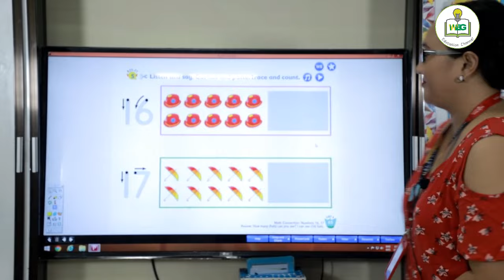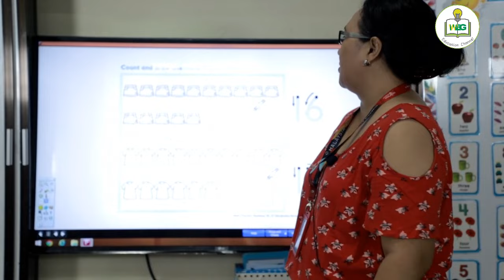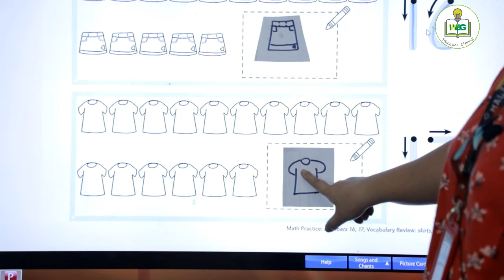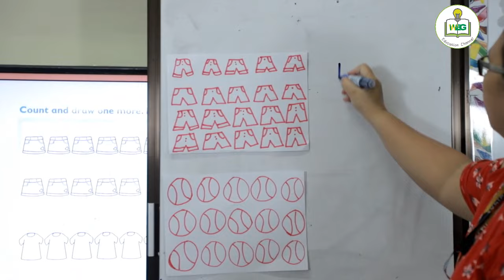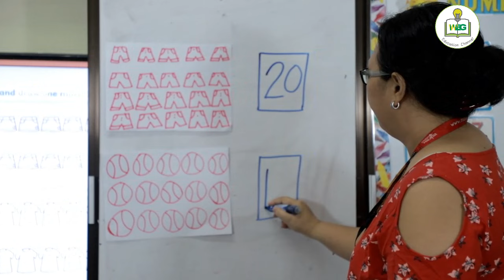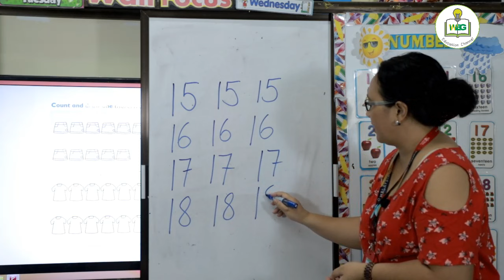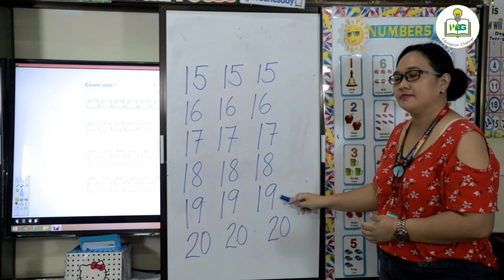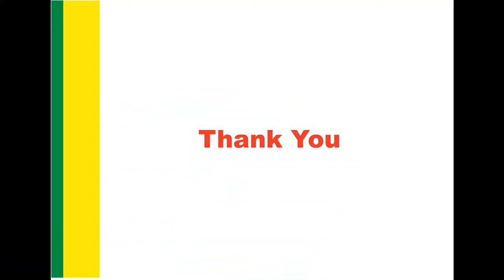English Kindergarten Program | EK2c | Big Fun | Count + Write